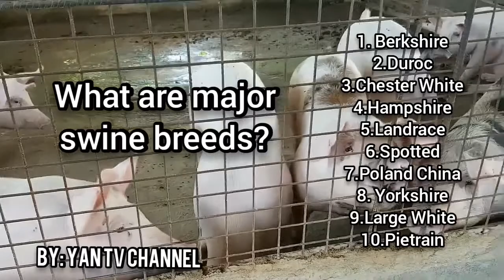How to determine good swine breed?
Pig Farming
Pagkakaroon ng babuyan na may magandang uri ng baboy.